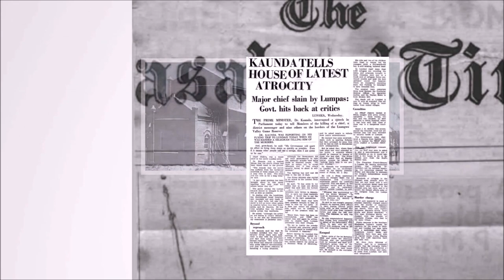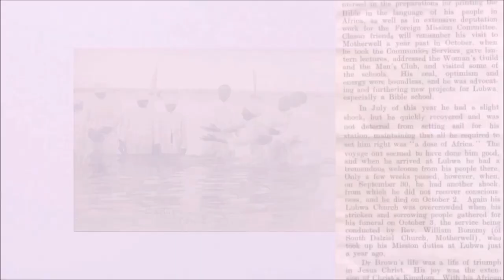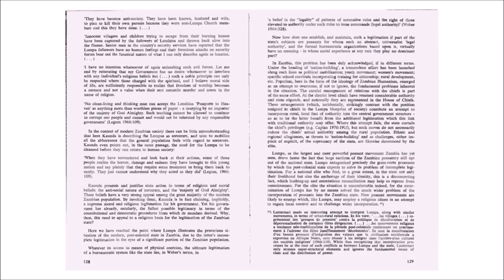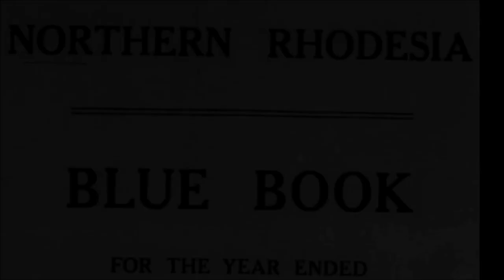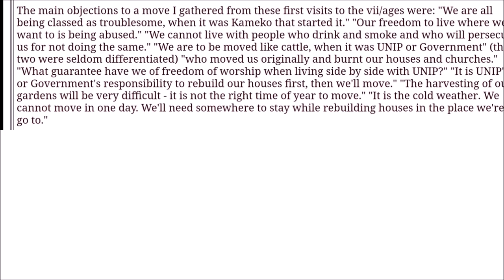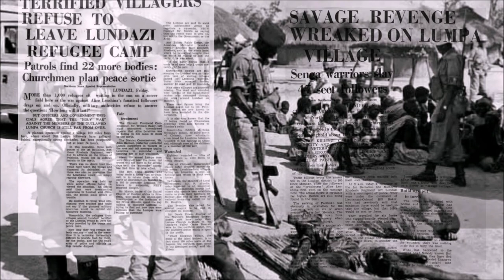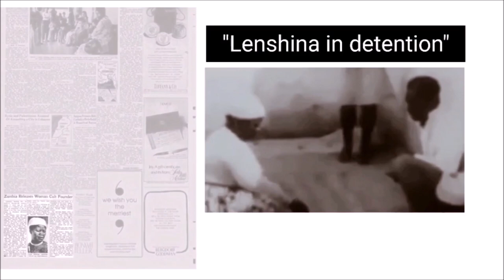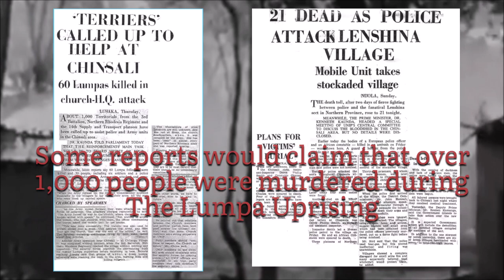ALICE LENSHINA : The Most Powerful Woman in African Religion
This is the story of the woman who dead and rose again to form one of the largest churches in Africa, the Lumpa Church which a threat to the religious organisation, the colonial government and political party of the Northern Rhodesia and the midist of a country fighting for independence.

Zambia Our Heritage